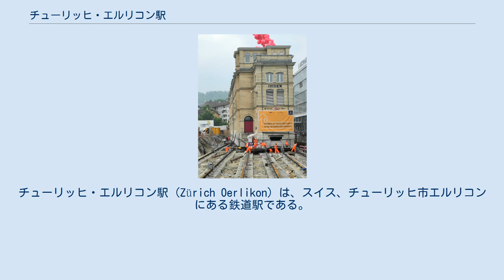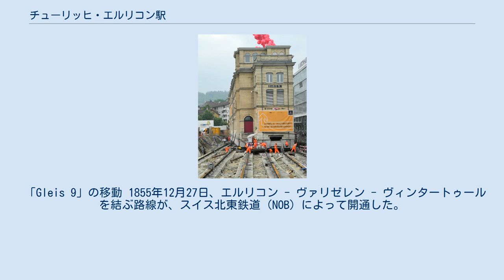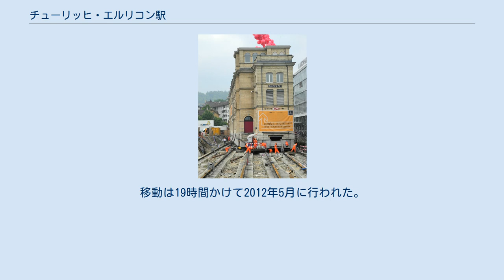チューリッヒ・エルリコン駅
チューリッヒ・エルリコン駅 (Zürich Oerlikon) は、スイス、チューリッヒ市エルリコンにある鉄道駅である。
駅は、チューリッヒ・Sバーン・ネットワークとスイスの鉄道網の両方が乗り入れる、重要な乗換駅となっている。
鉄道は、Sバーンの7線が乗り入れ、地域外からの列車も発着する。
市外からの電車や貨物列車は、駅を止まらず通過する。
 エルリコン駅は、チューリッヒ郊外、エルリコンの中心にあるハレンシュタディオンや「メッセ・チューリッヒ」に近く、周辺には、重要な商業施設がまだ残っている。
 この駅は、重要で発着数の多い駅の1つである。
駅には、チューリッヒ・SバーンのS2、S5、S6、S7、S8、S14及びS16が乗り入れており、チューリッヒ国際空港とバーゼルSBB駅、ルツェルン、スイス西部を結ぶインターレギオの路線上でも主要な駅となっている。
特に、チューリッヒ中央駅からの便は頻繁に発着しており、所要時間は数分ほどである。
 チューリッヒ・トラムウェイ・システムとグラッタルバーンの両方は、鉄道駅に隣接する電停から発着している。
また、チューリッヒ市交通局とグラッタルバスは、エルリコンとチューリッヒ空港との間の、チューリッヒ市郊外、グラット・バレーを結んでいる。
 「Gleis 9」の移動 1855年12月27日、エルリコン - ヴァリゼレン - ヴィンタートゥールを結ぶ路線が、スイス北東鉄道（NOB）によって開通した。
このとき、木製の駅がA. BeckhとJakob Friedrich Wannerによって設計された。
その後、1865年に石造りの駅舎と入れ替えられ、今日存在するのは、1912年に建設されたものである。
1969年6月、ケーファーベルグに鉄道トンネルが掘られ、1979年10月にエルリコン - 空港 - バッサースドルフを結ぶ路線が開業した。
駅の建物やバスターミナル、2本の線路は、2010年半ばから改修されている。
2014年6月にチューリッヒ中央駅への3本目のルートとなるヴァインベルクトンネルが開通した。
 ヴァインベルクトンネルの開通を補完するために、2つのプラットホームの追加、バス・路面電車停留所の整備などの駅設備の更新が行われた。
駅の北西側の新しいプラットホームと線路の建設地には、以前エリコン機械製作所の事務所として使われ、その後レストラン複合施設「Gleis 9」として使われている19世紀末に建てられたビルがあった。
地域にとっての文化的重要性があるため、建物を破壊する計画は却下され、その代わりに6,200トン（6,800ショートトン）の建物が特別に敷設された線路上で60メートル西に移動された。
移動は19時間かけて2012年5月に行われた。
 ウィキメディア・コモンズには、エルリコン駅に関するカテゴリがあります。